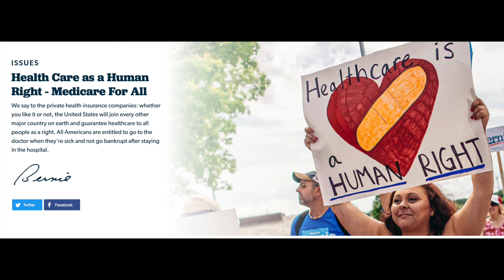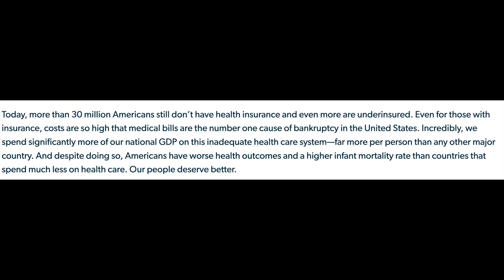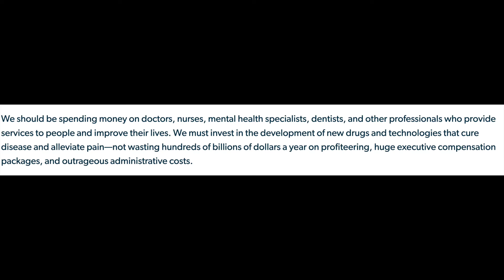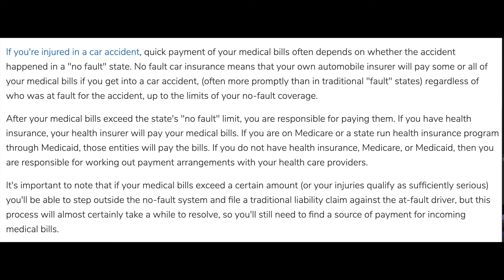Medicare 4 all. Conversation with Ted Who was a Bernie Bro and now an opponent.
In this conversation with Ted we discuss Benefits of Medicare 4 all, pitfalls, can America afford to pay for it or not and how it will be administered. Also Gun laws of Texas.
Ask someone what they think about the idea of “Medicare for All” — that is, one national health insurance plan for all Americans — and you’ll likely hear one of two opinions: One, that it sounds great and could potentially fix the country’s broken healthcare system. Or two, that it would be the downfall of our country’s (broken) healthcare system.